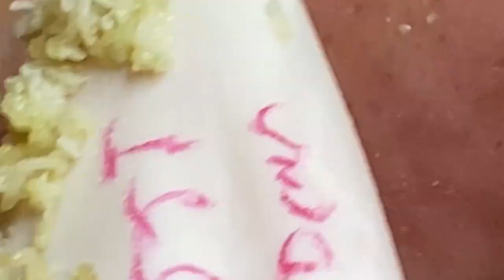𝐋𝐞𝐚𝐝 𝐀 𝐇𝐚𝐩𝐩𝐲 𝐋𝐢𝐟𝐞 #𝟏𝟏𝟓𝟓